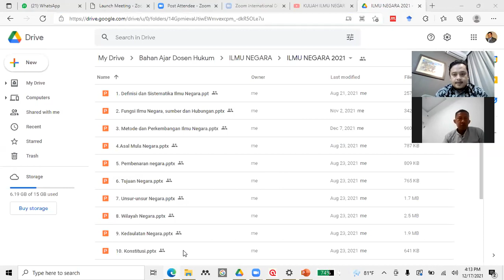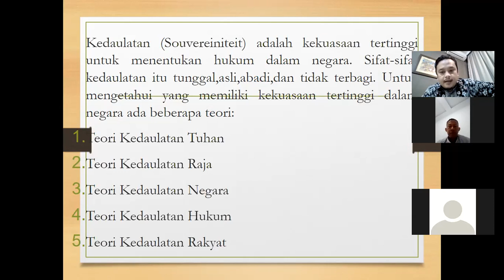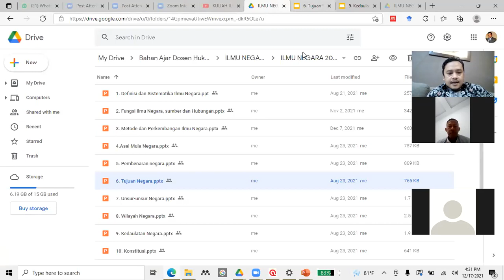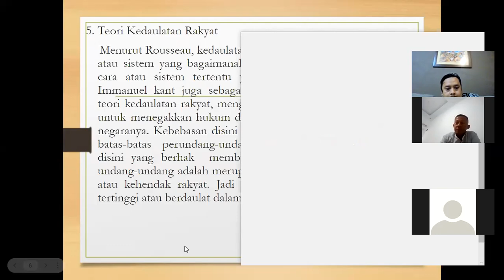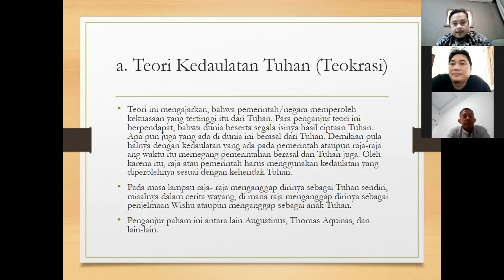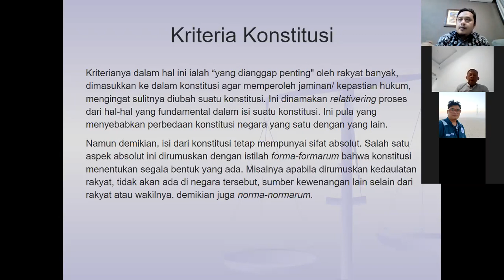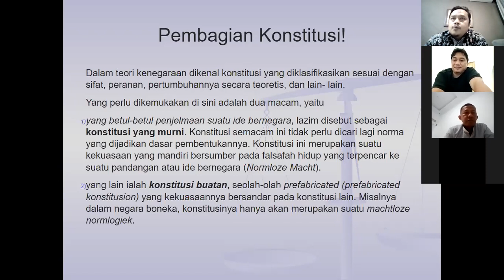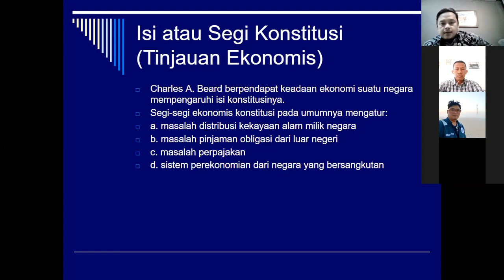KULIAH ILMU NEGARA KLS 33.S1- PART-4: Kedaulatan DAN Konstitusi Negara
Konstitusi adalah seperangkat ketentuan mengenai tata cara bernegara suatu bangsa. Beberapa masalah mengenai konstitusi, yaitu
bentuknya, tertulis atau tidak tertulis Apabila tertulis, apakah dalam satu naskah atau dalam beberapa naskah, sedangkan apabila dalam satu naskah, apakah pokok- pokoknya saja yang diatur atau selengkap-lengkapnya.
isinya selain yang fundamental bagi struktur organisasi negara, juga mengenai segala aspek kehidupan, bernegara rakyatnya (hukum, politik, ekonomi, sosial budaya, pertahanan, hubungan luar negeri, dan lain-lain).